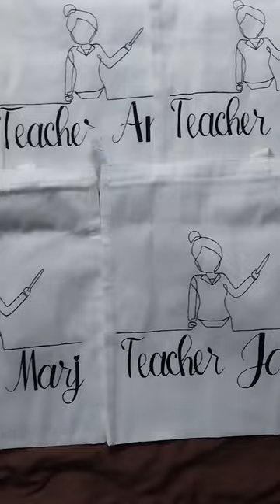sold! 5pcs. customized hand-painted tote bags❤